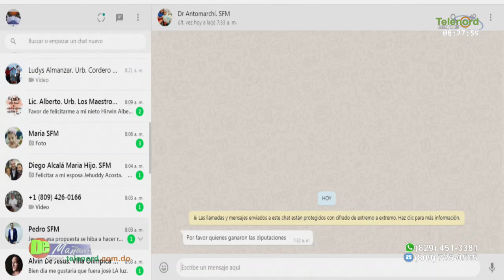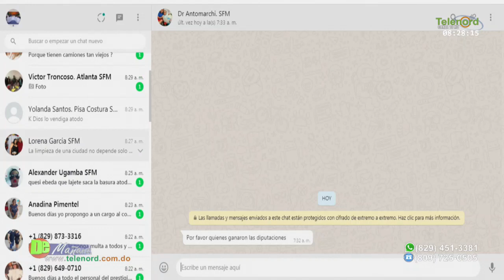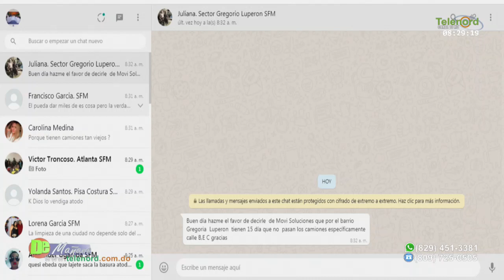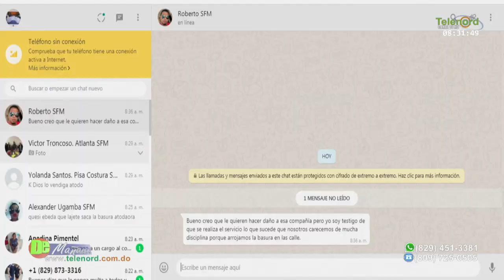Gerente de Móvil Soluciones explica situación con la basura en SFM en De Mañana